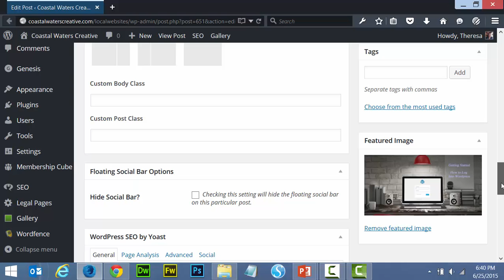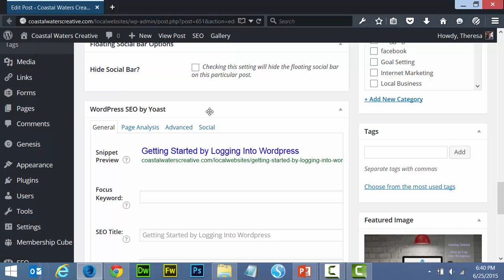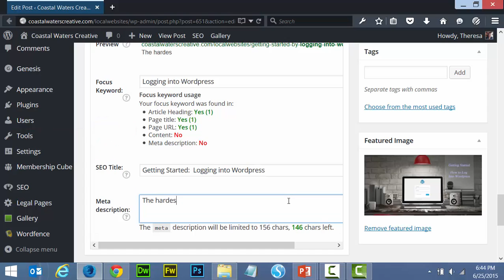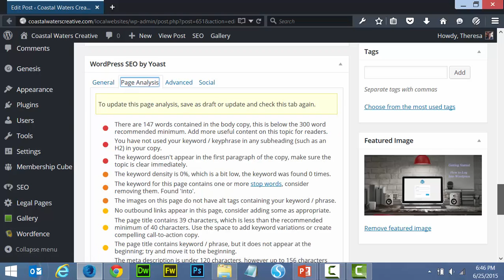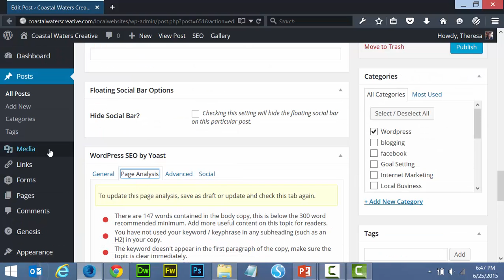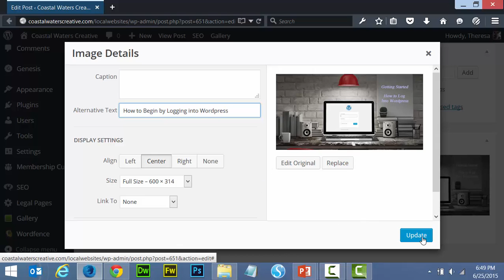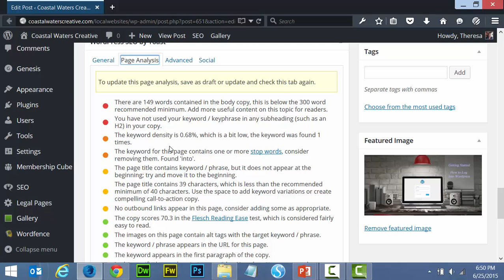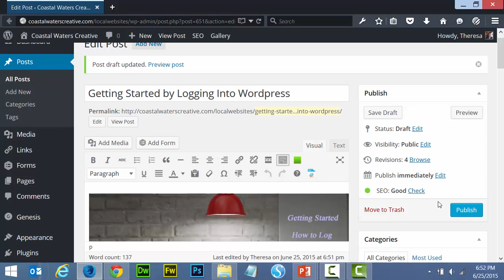How to Add On Page SEO in Wordpress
Using the Wordpress SEO by Yoast plugin, learn to add the essential pieces to your post or page to help improve search engine optimization